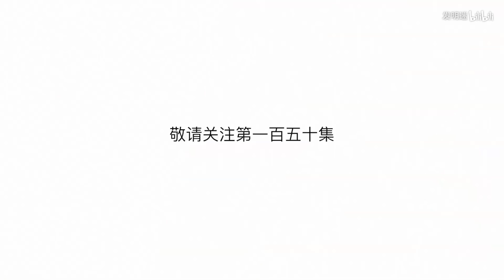【發明迷】第149集：小伙發明黃鱔宰殺機，1分鐘殺10斤飯店瘋搶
小夥發明的黄鳝宰杀机，1分鐘杀10斤黄鳝，饭店疯抢，供不應求 请放心，本视频内容符合YouTube社区准则，没有任何违反规定的行为。